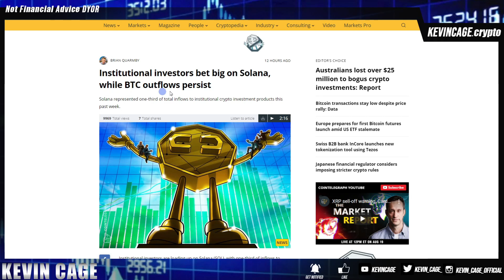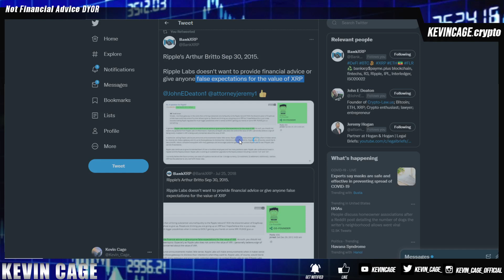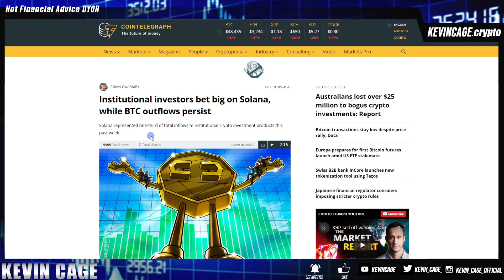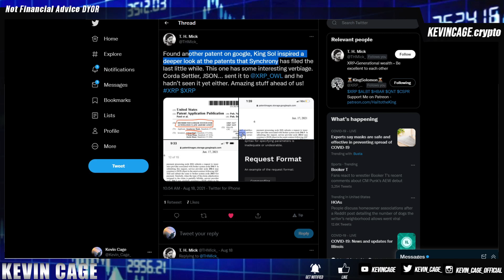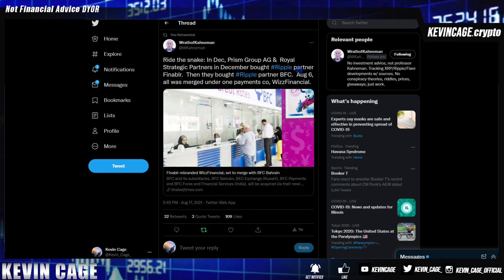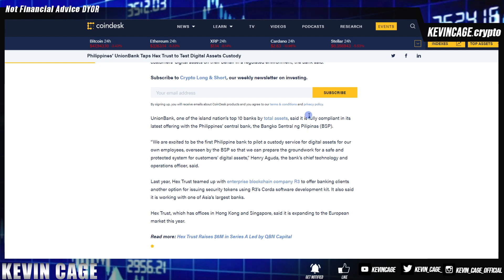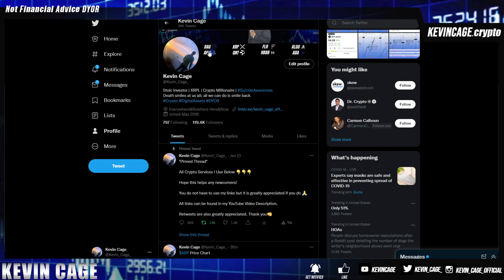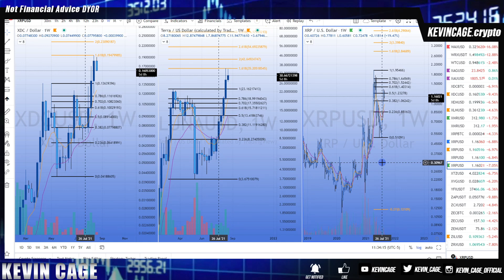THE FOUNDER of Ripple/XRP Plans ✔️WATCH END, 4 Billion Bank Accounts, What Will Price Do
Sharpen your sword. “Knowledge isn't power until it is applied."

Bitrue
Invitation Code: ZLGVQW